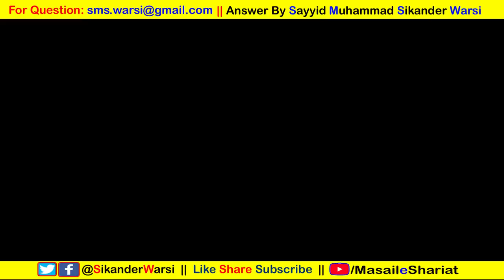चार रकाअत वाली नमाज में अगर पांचवी रकाअत के लिए खड़े हो गए तो क्या करें - Sunni Hanafi Masail Urdu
(NEWS & Update) 📰 📅⏰
Aane Wali Videos & Live Timing Dekhen
चार रकाअत वाली नमाज में अगर पांचवी रकाअत के लिए खड़े हो गए तो क्या करें, अगर इमाम पांचवी रकाअत के लिए खड़ा हो जाये तो मुक़्तदी क्या करे,
agar 4 rakat ki namaz me 5vi rakat me khade ho jaye to kya kare, agar imam 5 vi rakat me khada ho jaye to namazi muktadi kya karen, agar bhool se 5vi rakat ke liye khare ho jaye to kya karen, kya namaz ho jayegi,
important masail of salah, namaz ke khas hanafi masail, fiqhi masail of salah, namaz ke fiqhi masale